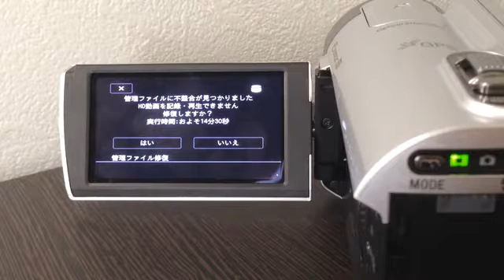SONY HDR-XR350V データ復元 管理ファイルに不整合